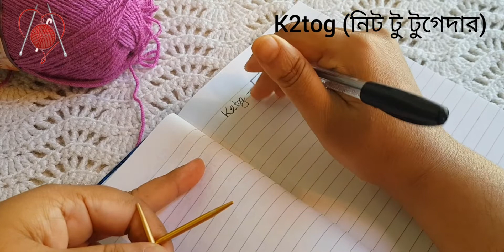Basics of Knitting || Knit 2 together / K2tog / নিট টু টুগেদার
'Basics of Knitting (বাংলায় উপস্থাপন) -  Knit 2 together (K2tog)

আস্সালামুআলাইকুম।

আমি জাকিয়া সুলতানা আপনাদের স্বাগতম জানাচ্ছি আমার ArtBeat Zone এ। আজকের ভিডিও তে নিটিং এর 'K2tog' বা 'Knit two together' এই স্টিচ দেখতে কেমন এবং  কীভাবে বুনতে হয় সেই বিষয়টা  নিয়ে আলোচনা করা হয়েছে।
ধন্যবাদ।

Sorry, I meant to say "slash" instead of "hash" in this video.